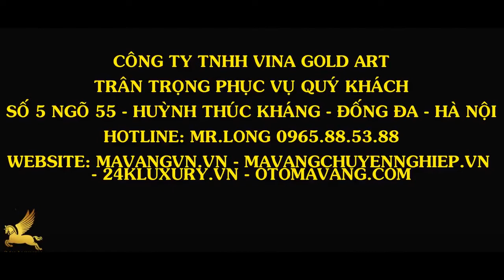LOGO LV - DÂY XÍCH TÚI LV - MẠ VÀNG 24K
♥ ♥ Chúng tôi nhận mạ vàng các loại nẹp, đèn chùm, tay nắm cửa, thiết bị phòng tắm, thiết bị vệ sinh và các phụ kiện nội thất khác.
♥ ♥ Nhận mạ vàng nội ngoại thất tất cả các dòng xe hơi và cả xe đạp cổ, xe đạp thể thao.
♥ ♥ Nhận phục chế mạ vàng tượng phong thủy, tượng và đồng hồ cổ, giống 80% chất lượng mạ ban đầu...
♥ ♥ Ngoài ra, chúng tôi còn nhận mạ vàng các dòng sản phẩm thời trang như: đồng hồ, kính mắt, dây lưng, zippo.